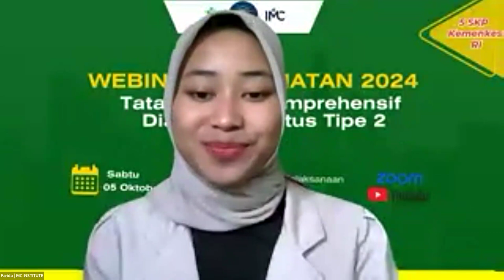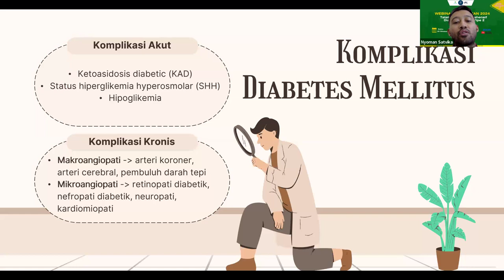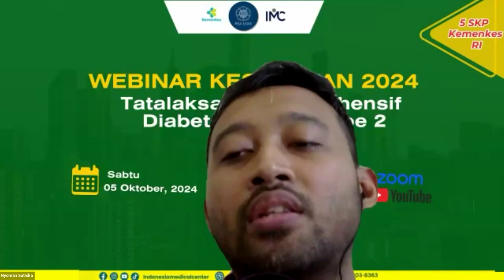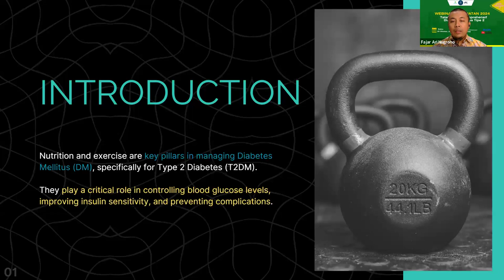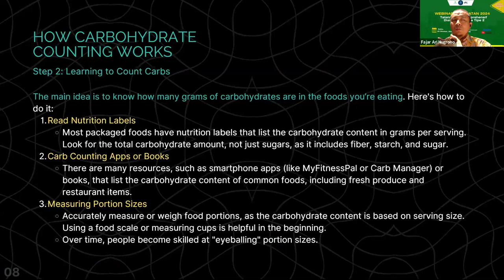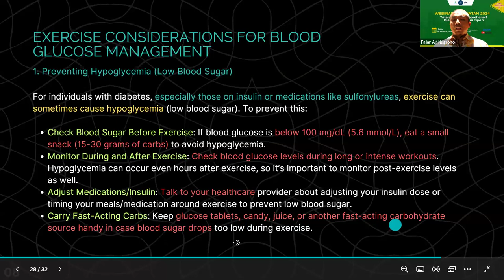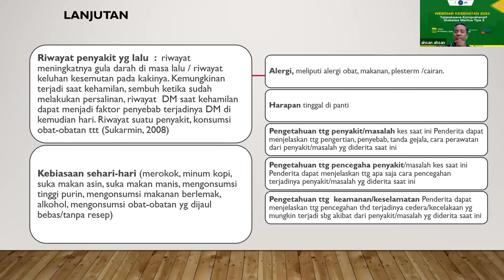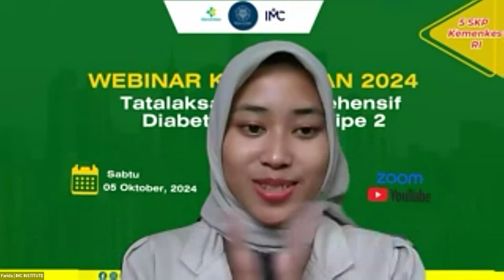WEB 2024 Tatalaksana Komprehensif Diabetes Melitus Tipe 2